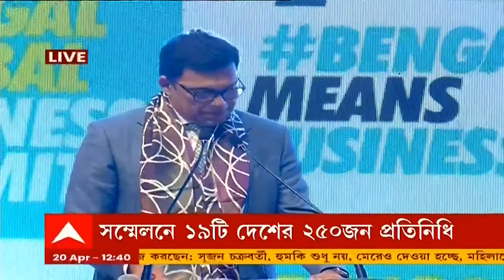BGBS: এই সম্মেলন বিনিয়োগের ক্ষেত্রে নতুন পথ দেখাবে: সজ্জন জিন্দাল।Bangla News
‘মমতা বন্দ্যোপাধ্যায় (Mamata Banerjee) আমাকে প্রতিশ্রুতি দিয়েছিলেন শ্রমিক সমস্যা হবে না। পশ্চিমবঙ্গের এই সম্মেলন বিনিয়োগের ক্ষেত্রে নতুন পথ দেখাবে’। বিশ্ববঙ্গ বাণিজ্য সম্মেলনে (Bengal Global Business Summit) জানালেন জিন্দাল গোষ্ঠীর প্রধান সজ্জন জিন্দাল (Sajjan Jindal)।